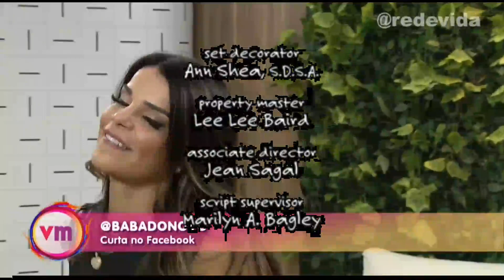May 3th, 2023(2)